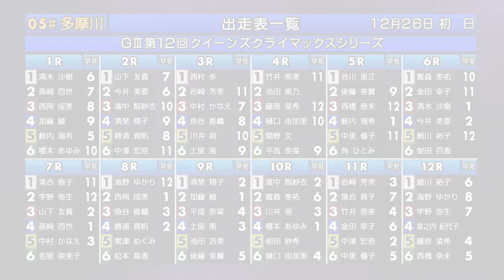地元記者オススメ！ シリーズ戦注目モーターはコレだ！│BOATCAST NEWS 2023年12月25日│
地元記者オススメ！ シリーズ戦注目モーターはコレだ！
明日の予想にお役立てください。

オープニングセレモニーをBOATCAST・ボートレース公式
YouTubeでも配信！是非、ご覧ください！
配信時間：「09：07」、セレモニー開始：「09：10」